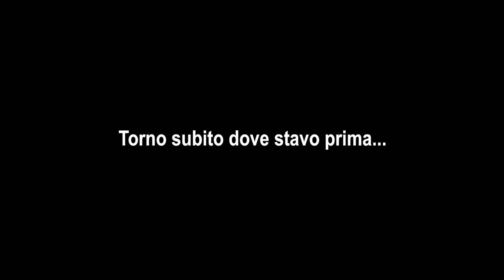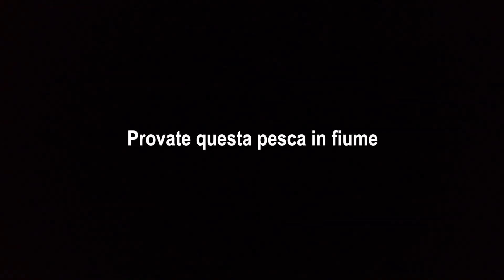EMOZIONI INFINITE….A GALLA! Spinning Topwater Estivo con Walking the Dog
Le emozioni che solo lo spinning topwater sa dare, stavolta con il wtd al tramonto: buona visione!

Attrezzatura usata:
Canna: Molix Skirmjan Predator Hunter 5-14 gr
Mulo: Nomura Hiro Alu 20

Tutti i prodotti Molix li potete acquistare online su Boscolo Sport

Agosto 2019